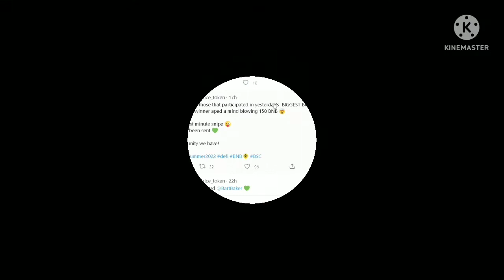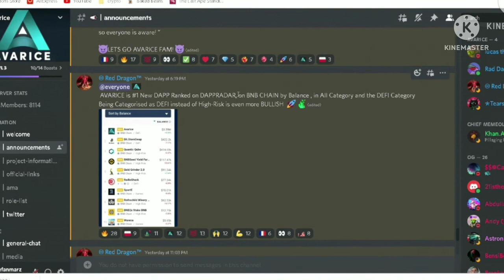AVARICE HUGE AND INSANE BUYER BOUGHT 150 BNB WORTH OF AVARICE TOKENS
Video update Avarice: Some "Insane" Guy Bought 150 BNB worth of Averice tokens. Good on him!

Avarice: The New Staking Platform that will Change Defi. Newly Launched. Get In Early. It will give you an extra 1% token and it will also give me commission.